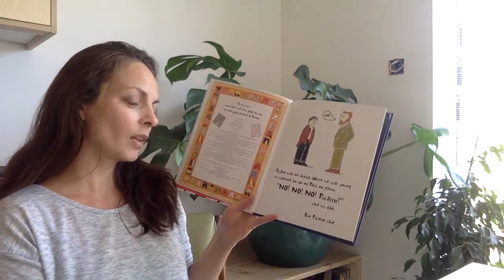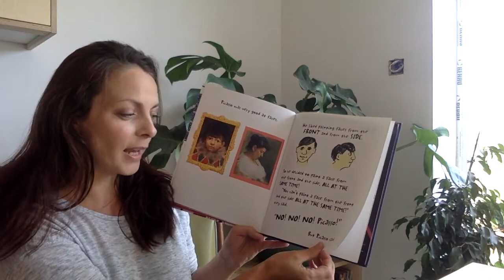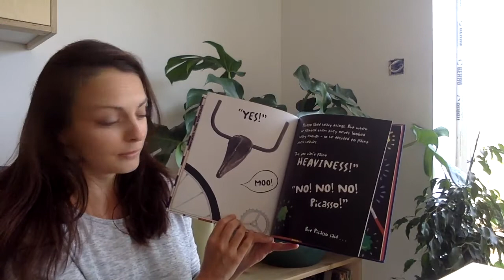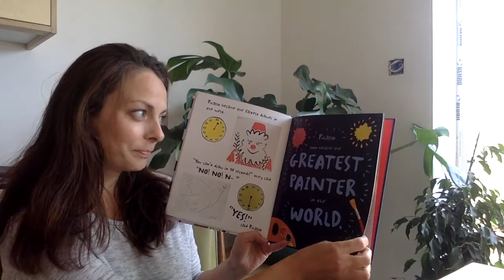Picasso's Trousers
A reading of Nicholas Allan's much-loved book